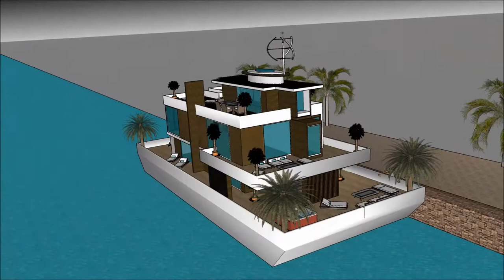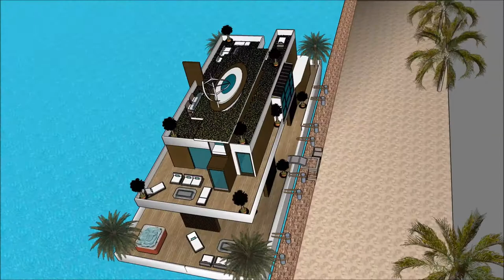Smart Japanese floating house 浮動住宅 Japan tsunami resistant house floating in Tokyo Japan Spacious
The floating house villa houseboatzania launching an innovative high-end luxury yacht floating house villa mansion home design potentially as a display of exhibition of the Smart Japanese floating house 浮動住宅   Japan tsunami resistant house floating in Tokyo Japan Spacious .

The collection of the Floating house villa houseboatzania concept of Smart Japanese floating house 浮動住宅   Japan tsunami resistant house floating in Tokyo Japan Spacious  consists of high luxury and architectural art pieces in minimalism combined with living on the waterfront of the harbour.

The floating house villa mansion yacht design has the basis to sustain living with high standards and contemporary structural design at Smart Japanese floating house 浮動住宅   Japan tsunami resistant house floating in Tokyo Japan Spacious  with numerous of prospects for excessive living and celebrating the desire of life worldwide:  UK Thames London